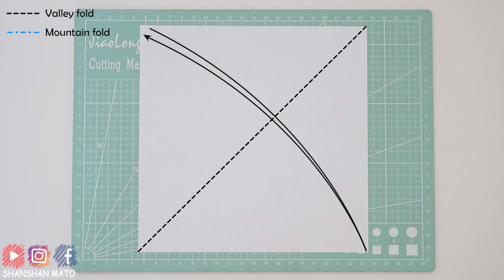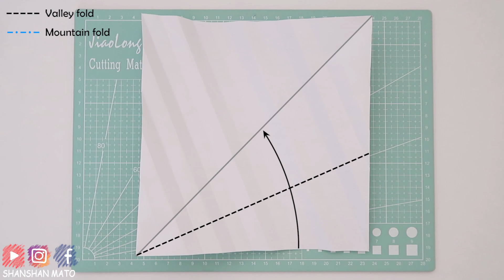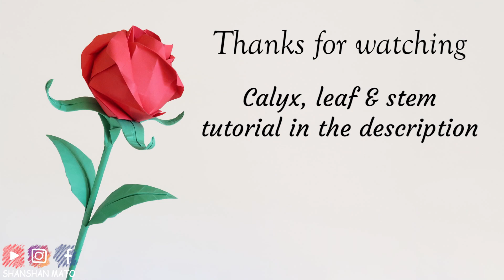Origami - Belle Rose Tutorial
Calyx, leaf & stem tutorial will be uploaded soon